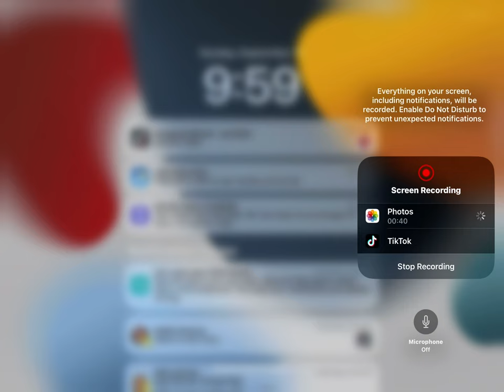September 17, 2023